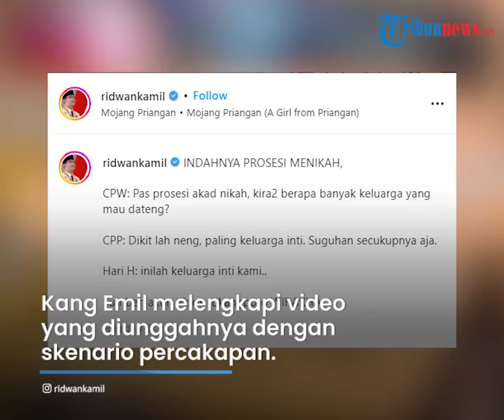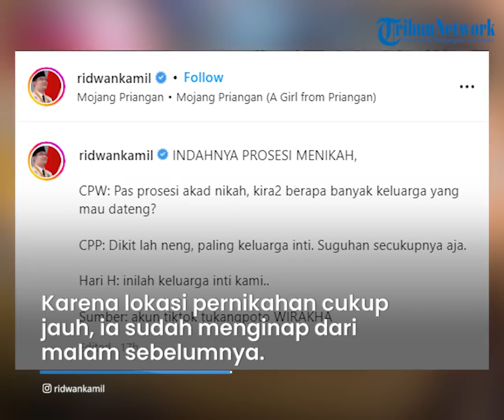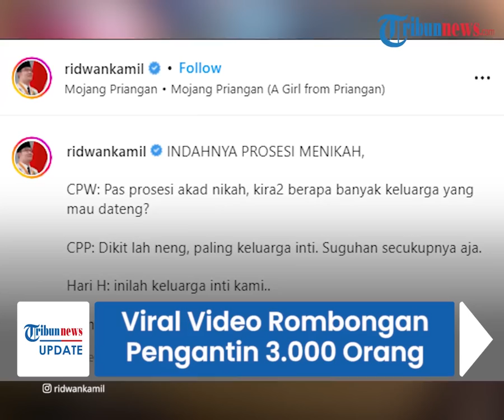Viral Video Rombongan Pengantin sampai 3.000 Orang hingga Mengular, Ridwan Kamil sampai Heran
TRIBUN-VIDEO.COM - Gubernur Jawa Barat Ridwan Kamil ikut berkomentar soal viralnya video kerumunan pengiring pengantin yang hendak menghadiri acara pernikahan.

Bukan hanya ratusan orang, namun rombongan tamu pernikahan tersebut mencapai 3000 orang.

Sontak hal ini membuat warganet kaget lantaran terekam banyaknya rombongan pengantin yang berjalan hingga mengular ratusan meter.